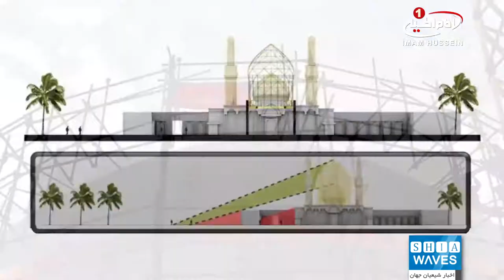انتقال گنبد جدید حرم حسینی از ایران به عراق در آینده ای نزدیک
گنبد جدید حرم امام حسین علیه السلام به زودی به شهر مقدس کربلا منتقل خواهد شد.
با به پایان رسیدن مراحل ساخت گنبد جدید حرم حسینی، دست اندرکاران پروژه ترفیع گنبد این حرم مطهر از انتقال گنبد در آینده نزدیک از شهر کرمان در ایران به شهر مقدس کربلا در عراق خبر دادند.
این گنبد که دارای اسکلتی آهنین است با ورقه های مسی آبکاری شده با طلای خالص پوشیده خواهد شد.
وزن طلای استفاده شده در این گنبد بین 72 تا 80 کیلوگرم بوده و با ارتفاعی 32 متری، از گنبد پیشین 7 متر بلندتر و در کل 47 درصد بزرگتر است.
در گنبد جدید از روش های جدیدی استفاده شده که آن را در مقابل زلزله و گرما مقاوم ساخته و وزنی 200 تنی را تحمل می کند.
گفتنی است، علاوه بر ارتفاع، قُطر گنبد جدید نیز از 9 متر به 13 متر افزایش یافته است.